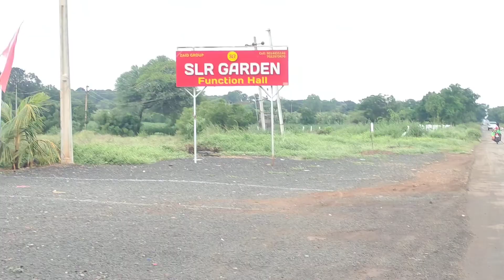#1 gunta commercial landforsale #8 lacks farmhouse guesthouse resort farming #